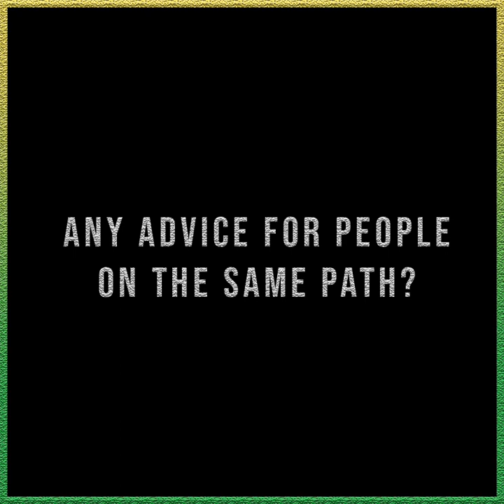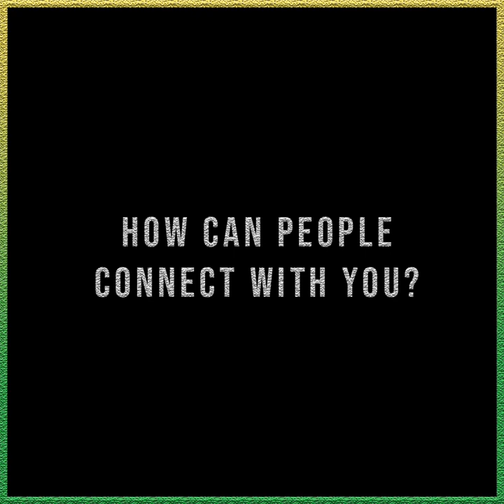GardenStateGrown - Keith Moss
Meet Keith Moss. An entrepreneur with his own clothing brand spreading knowledge and awareness to the community.